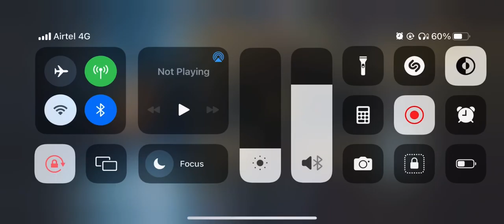Some random crate opening|pubg new state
Device-iphone12
Rank-conqueror
Controls-4 finger+gyro
Game-pubg new state